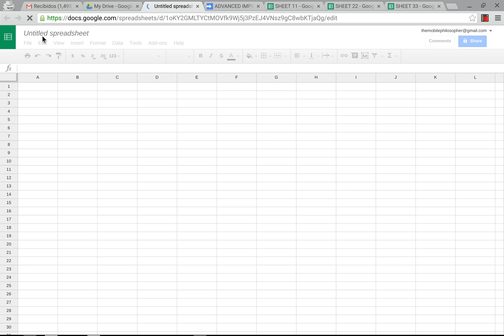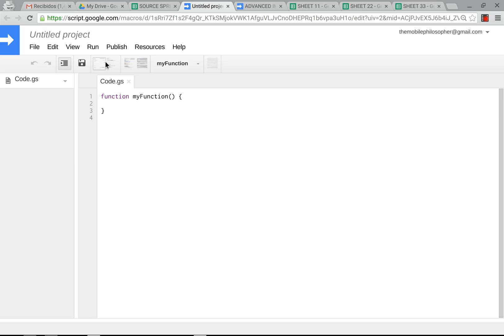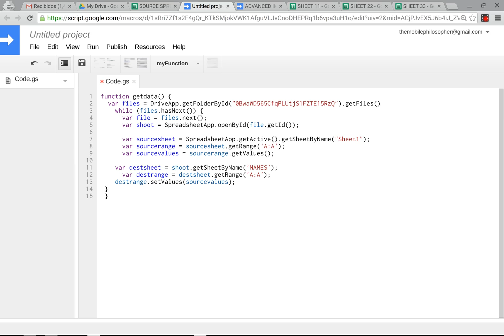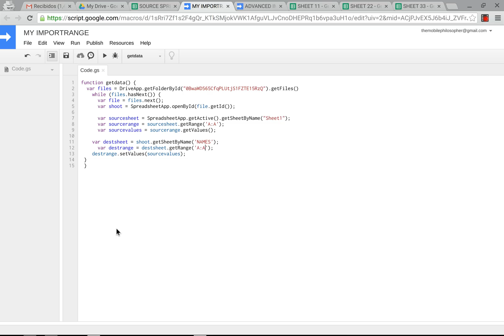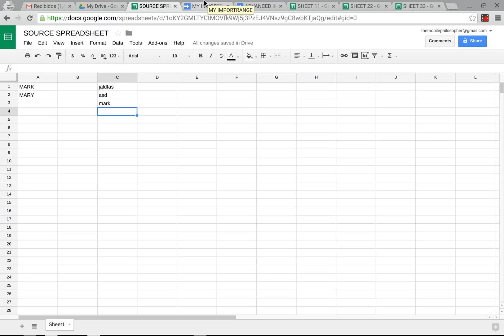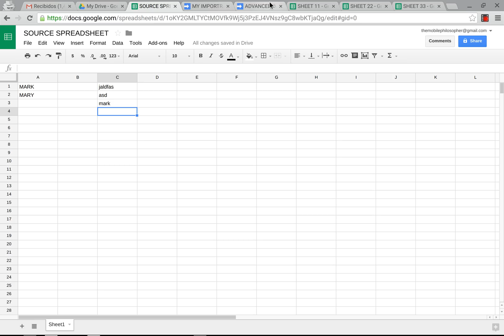ADVANCED IMPORTRANGE TO CHANGE CELLS IN MULTIPLE SPREADSHEETS AT ONCE WITH A SCRIPT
This script shows how to use an IMPORTRANGE function by a script to change multiple columns of data in multiple spreadsheets at once. The script is here:

If you don't wish to use the name of the sheet, but the position of the sheet if you have multiple sheets in a spreadsheet, with different names but are in the same POSITION (meaning that they are all sheet number one or number two, etc.) then you can substitute this:
var sourcesheet = SpreadsheetApp.getActive().getSheetByName("SHEET NAME HERE");

for this: var sourcesheet = SpreadsheetApp.getActive().getSheets()[0];

and this: var destsheet = shoot.getSheets()[0];

The zero indicates the first sheet, a 1 would indicate the second sheet, etc.

I will put a video up later to clarify this, but for the ones who understand scripts, this should be enough.